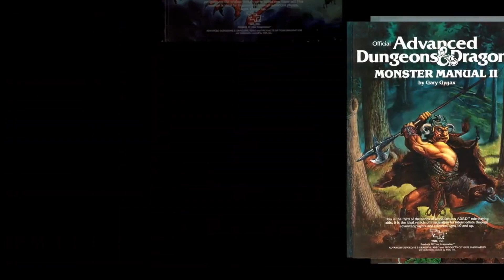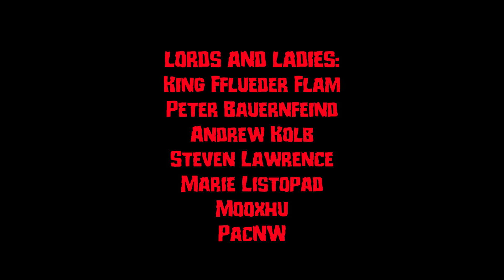Monster Monday: Azer - D&D, Dungeons & Dragons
On this episode of Monster Monday, I explore the Azer from the Dungeons and Dragons Monster Manual.

===[ PATRONS ]===

EXECUTIVE PRODUCER:
Adam

Jenn the Goblin Queen

MINOR DEITIES:
Bob from Philly
Mother Shadow
Steve Fletcher
TopoMusicale
Tricky Troy

LORDS AND LADIES:
Peter Bauernfeind
Andrew Kolb
Steven Lawrence
Marie Listopad
Mooxhu
PacNW

PATRONS OF THE REALMS:
David Ayotte
Doughboyski
GoroGoro315
MM
John Newberry
Swithpelt
Vance A.
Walker

LOYAL SUPPORTERS:
Andy J

John Ruden